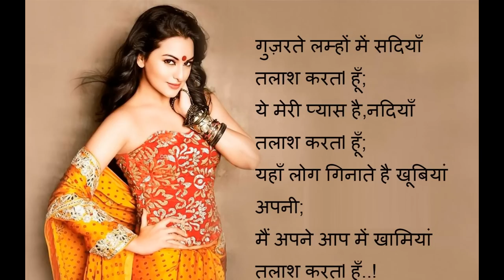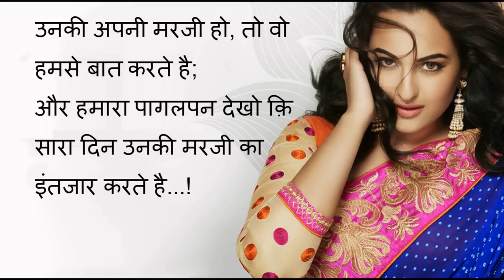शायरी पढ़िए हिंदी में 2016